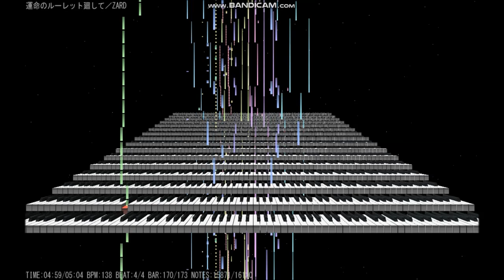運命のルーレット廻して ZARD midi Instrumental 2 DETECTIVE CONAN OP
midi編集しました。
良かったら聴いてください。
作詞：坂井泉水 / 作曲：栗林誠一郎 / 編曲：池田大介

運命のルーレット廻して
ZARD
Album Good-bye My Loneliness

ずっと君を見ていた

何故なの こんなに 幸せなのに
水平線を見ると 哀しくなる
あの頃の自分を遠くで 見ている そんな感じ

アレコレ深く考えるのは Mystery
ほら 運命の人はそこにいる
ずっと 君を見ていた

星空を見上げて 笑顔(ウインク)ひとつで
この高い所からでも 飛べそうじゃん
スピード上げ 望遠鏡を 覗いたら
未来が見えるよ

何処に行けば 想い出に会える？
青い地球の ちっぽけな二人は
今も 進化し続ける

旅立つ時の翼はbravery
ほら どんな時も 幸運は待ってる